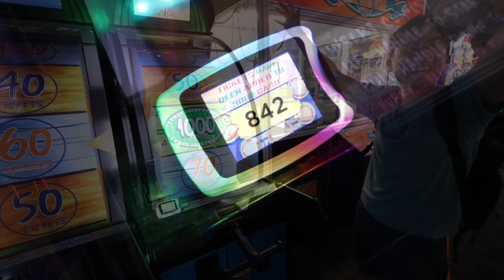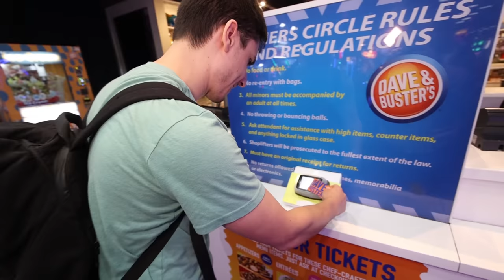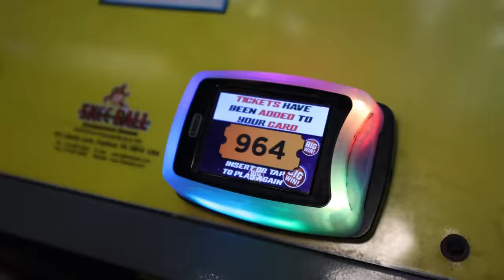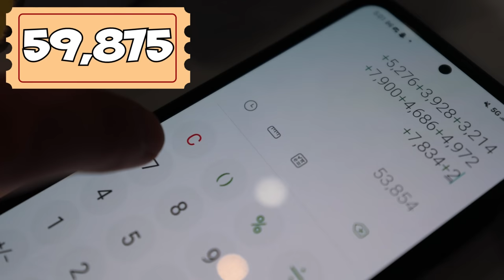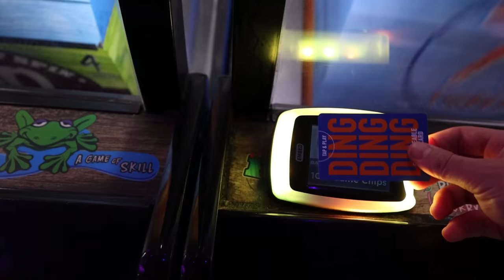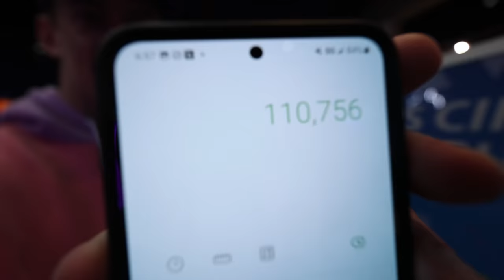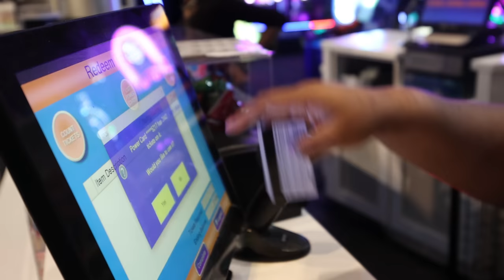Locked in an Arcade Until I Win a Switch!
Locked in an Arcade Until I Win a Switch | TFG Vlogs are back and today I will be winning a Nintendo Switch at Dave and Buster's. See how long it will take!